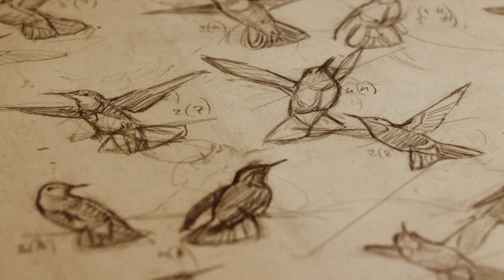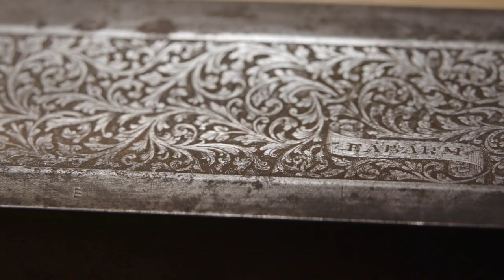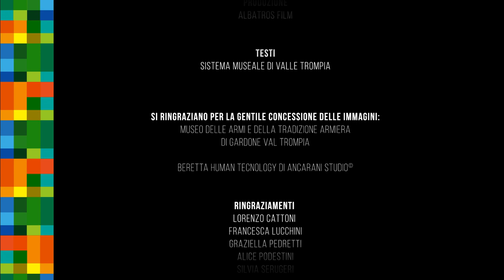Museo delle Armi e della Tradizione Armiera di Gardone Valle Trompia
Il Museo delle Armi e della Tradizione Armiera  aderisce al Sistema Museale di Valle Trompia ed è inserito nell'Itinerario La Via del Ferro e delle Miniere.

Il video è stato realizzato per  @comunitamontanadivalletrompia    nell'ambito del progetto PIC Geometrie di Valle con il contributo di Regione Lombardia.